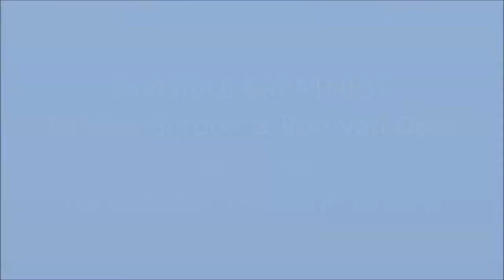6-9-17 – INVISIBLE GREATNESS w/ Wes Gordon & Ron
INVISIBLE GREATNESS
I never met Wes until today at my friend, Steve Hart's Coffee Talk, which is a small discussion group that meets once a week. Since Steve could not make a video with me today, he recommended that I make one with Wes, who had the first level of his spiritual awakening when he was only 11 years old. As many of us, he took some interesting paths after that auspicious start. Ironically, Wes and I have read some of the same books and have mutual friends including Armand and Angelina. Armand recommended that Wes read the books, The Untethered Soul by Michael Singer and The Infinite Way by Joel S. Goldsmith. He has also been helped along his journey by Michael Beckwith of Agape International Spiritual Center. He hosts a private internet group called Invisible Greatness and has an email of that name (one word) at gmail dot com.